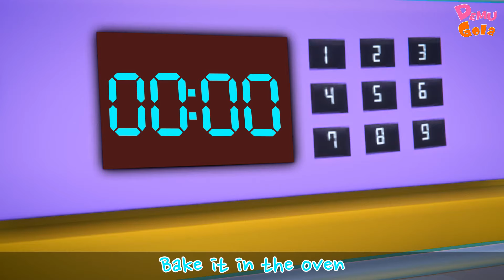Baking Cookies Song And Many More | Demu Gola Nursery Rhymes & Kids Songs | Cartoon Animation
The series features Demu - a little boy, and his friend Gola - a Gorilla. The show is about their friendship, activities, and learning new things. It's all about fun learning with lots of gags and comic moments that little kids enjoy.